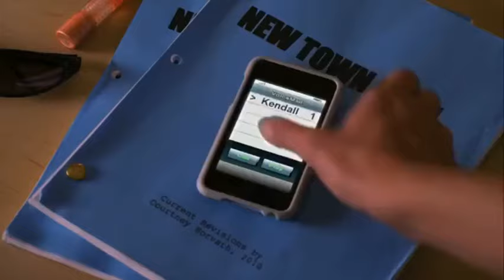Kendall’s Apology Scene - “Till I Forget About You” - Big Time Rush “Welcome Back, Big Time” (2010)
TM & © Nickelodeon (2010)

VIDEO BELONGS TO VIACOMCBS